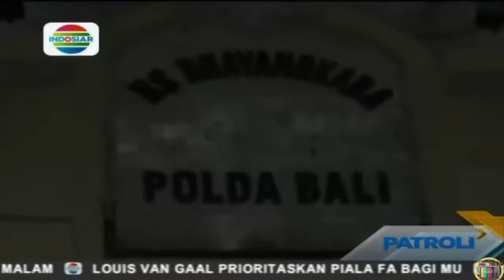Tamara Bleszynski dianiaya teman